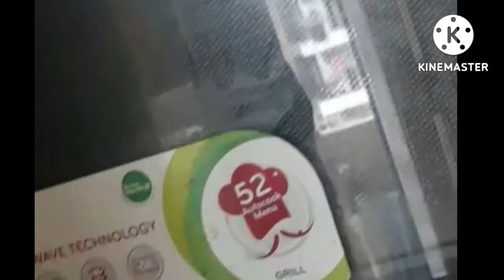बाजार जैसी कोकोनट कुकीज़ कैसे बनायें | Eggless COCONUT COOKIES in Kadai | Coconut cookies recipe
बाजार जैसी कोकोनट कुकीज़ कैसे बनायें | Eggless COCONUT COOKIES  in Kadai | Coconut cookies